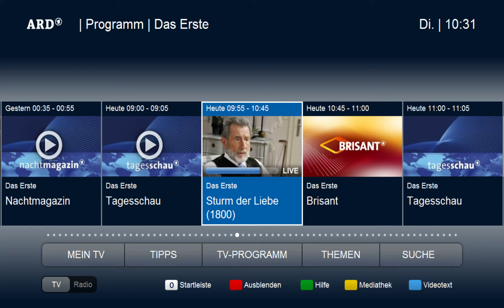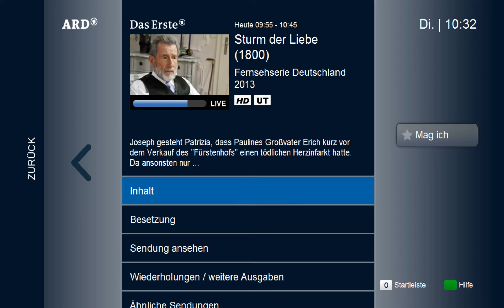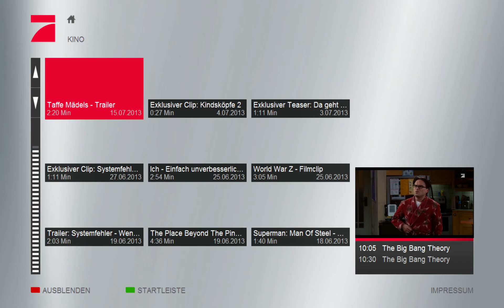DVBViewer HbbTV Integration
The video shows the HbbTV integration inside the DVBViewer.